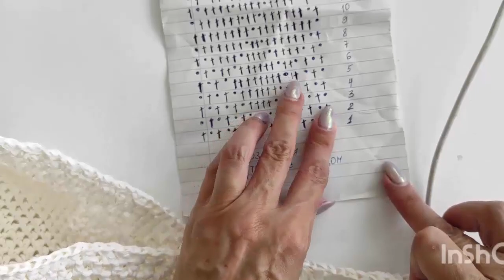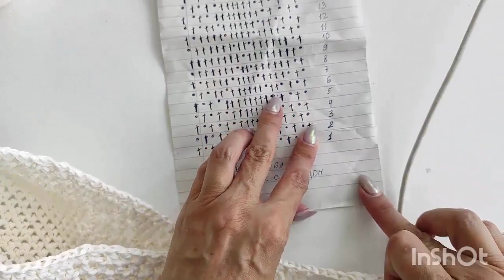СУМКА КУЧИНЕЛЛИ ЧАСТЬ 2.ШОПЕР КРЮЧКОМ.ВЯЗАНИЕ ИЗ ПОДИУМА.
КАРТА ПРИВАТБАНК
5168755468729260